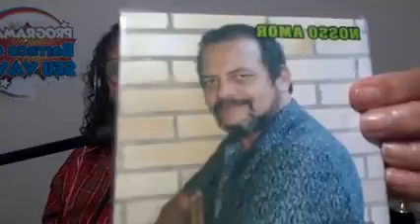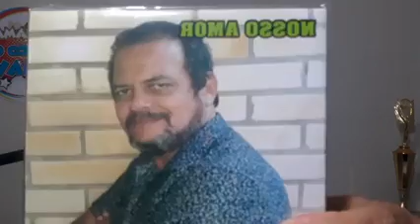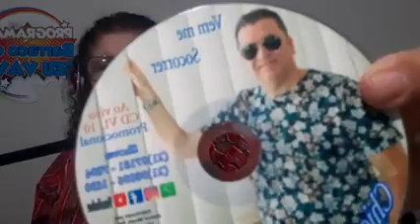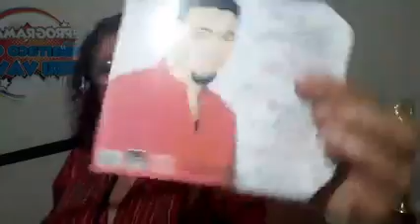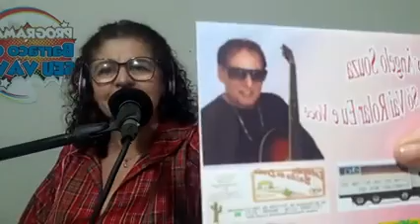Programa toca tudo/ 18/06/2021